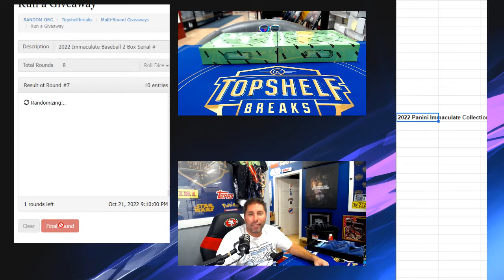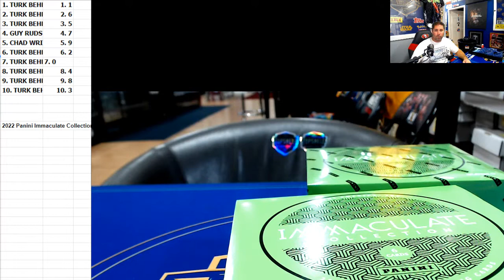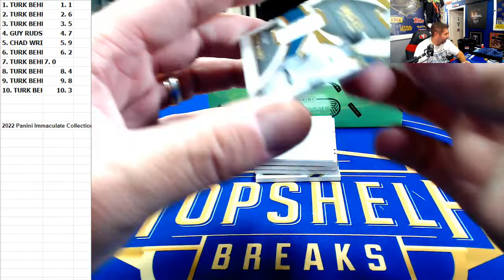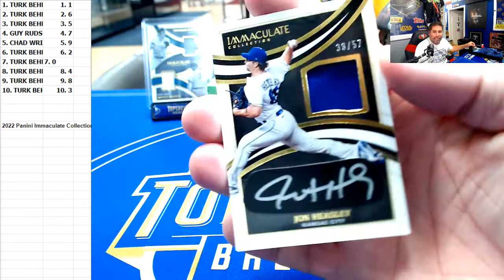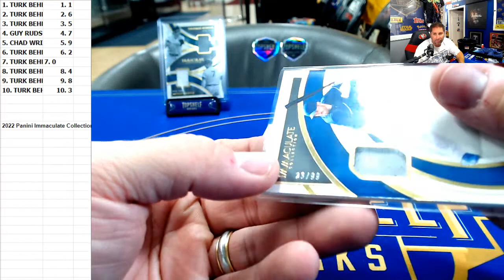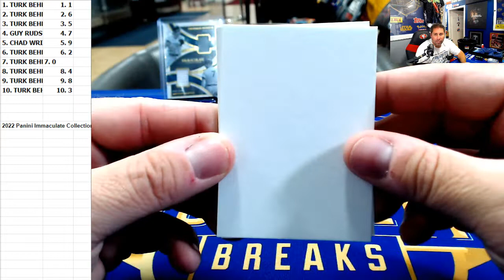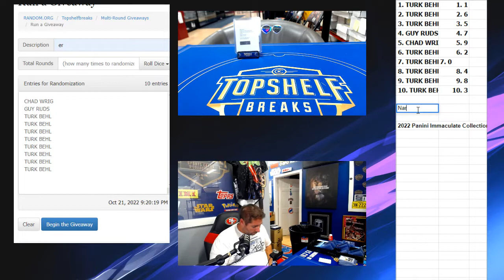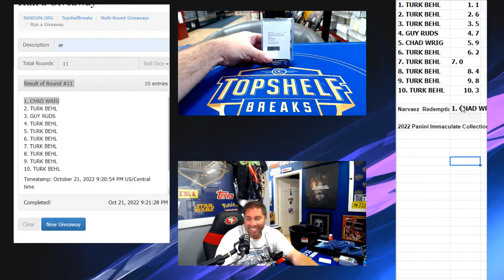2022 Panini Immaculate Collection Baseball - Dual Box Random Serial Number Break! 0-9! #6